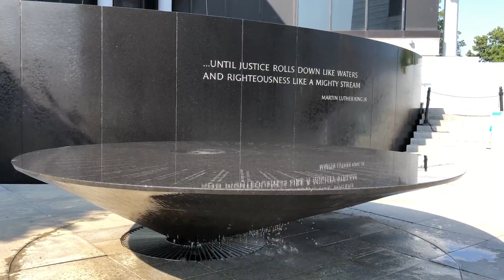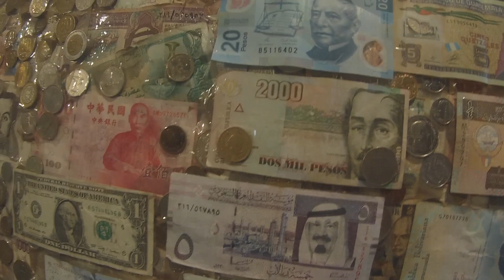Go Encounter 2019-2020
Would you like to see the world? Go Encounter trips are the Grace College answer! Grace College faculty and staff lead several trips around the world each year.